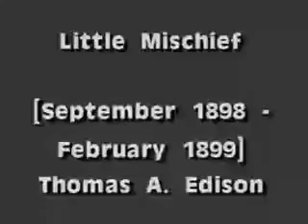416 Little Mischief 1898